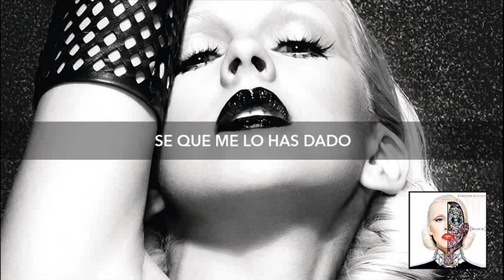Stronger Than Ever (Español) - Christina Aguilera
Album Bionic